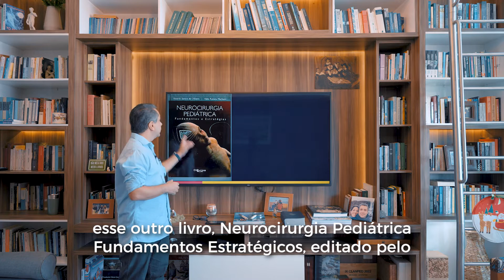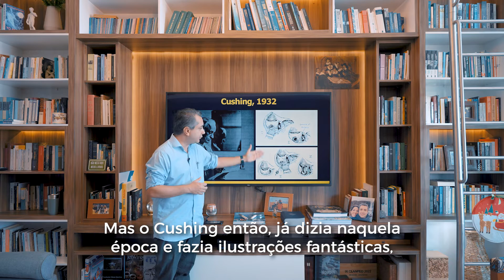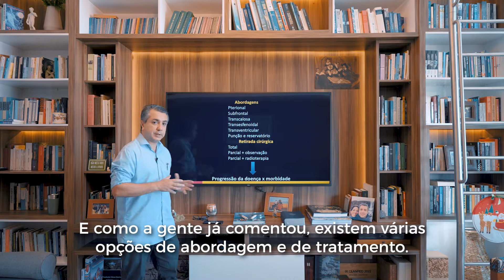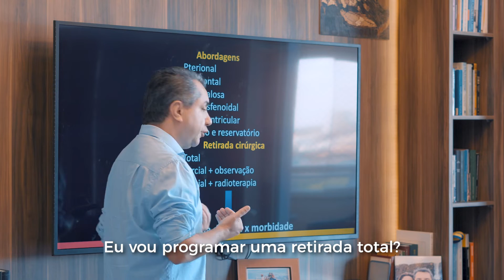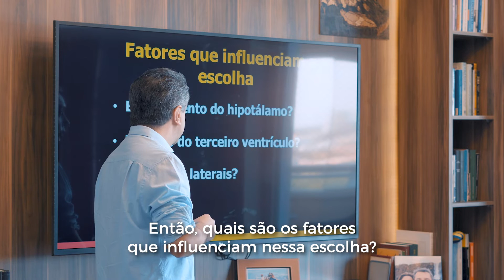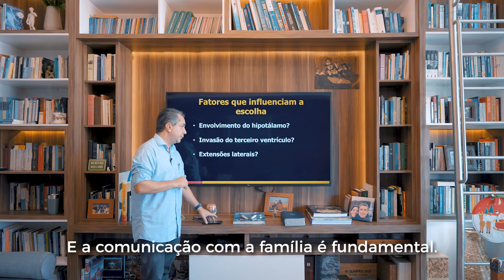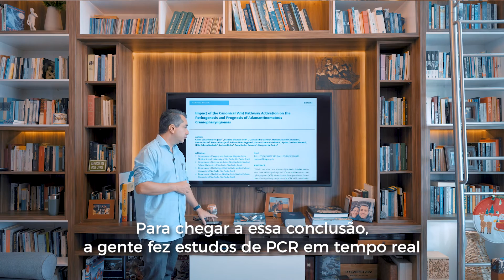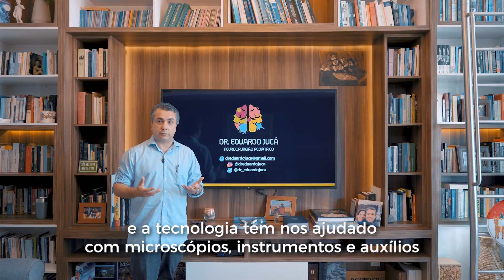CRANIOFARINGIOMA | EP.: 69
O craniofaringioma já foi descrito por Harvey Cushing, o fundador da neurocirurgia moderna, como o tumor cerebral mais desafiador.

Isso acontece devido a dois motivos principais: a localização próxima a estruturas neurais muito nobres, como o hipotálamo e as vias ópticas, e a característica que esse tumor tem de retornar mesmo após retirado em uma cirurgia.

Neste vídeo, descrevemos as principais características do craniofaringioma e que ameaças ele pode trazer.

Além disso, mostramos quais são os principais fatores levados em conta para decidir os passos do tratamento.

Aproveite e recomende esse vídeo para alguém que você ache que também vai se interessar por ele.